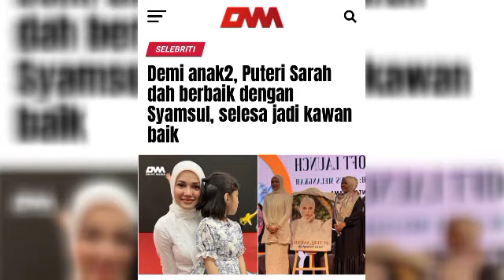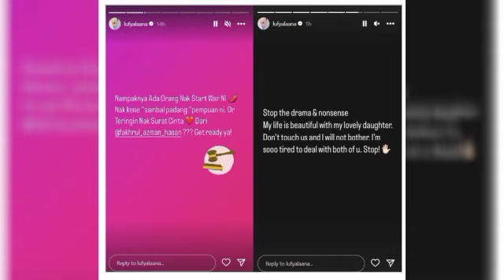JULIA KECUT PERUT BILA LUFYA W4RNING MAHU SEBARKAN VIDEO INI 😱‼️lufya